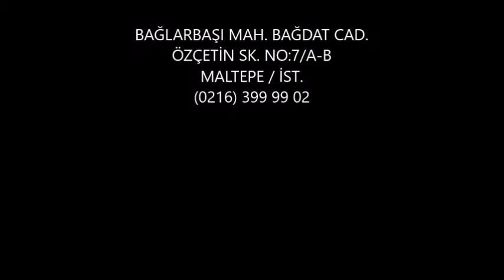İki Renkli 90mm Kapalı Hazne Tampon Baskı Makinesi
Elektronik kontrol paneli sayesinde baskı prosesleri rahatlıkla değiştirilebilir.
Baskı tablasının her yöne hareketi X, Y, Z kolaylıkla ayarlanabilir. Aynı zamanda kendi ekseni etrafında ±15° dönebilir.
Klişe-Boya hazneleri sağa sola ve kendi ekseni etrafında ±10° dönebilmektedir.
Baskının daha örtücü olmasını istediğiniz durumlarda silikon klişeden iki kez boya alarak malzeme üzerine aktarabilir.
Pnömatik değerler her bir hareketi (silikonun ileri-geri, yukarı-aşağı; materyelin sağa-sola kaymasını) kontrol etmemize olanak sağlıyor. İki renkli baskılarda birinci renkten sonra materyal üzerine soğuk hava üfletilerek  daha sağlıklı baskı elde edilir.
Tampon baskı sistemi ile düz veya iç bükey-dış bükey yüzeylerin üzerine, çukur parçaların iç kısmına baskı yapabilmek mümkündür. Serigrafi baskıda olduğu gibi her türlü plastik, metal, ahşap, cam, kumaş gibi ürünler üzerine baskı yapılabilmektedir.
Tampon baskı sistemi her türlü üreticinin markalama konusunda kullanabileceği makinelerdir.